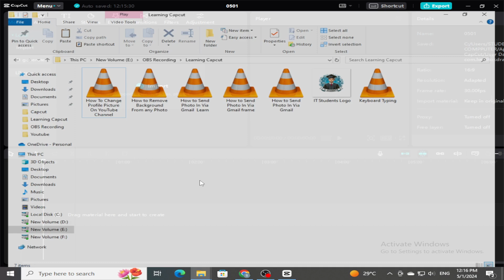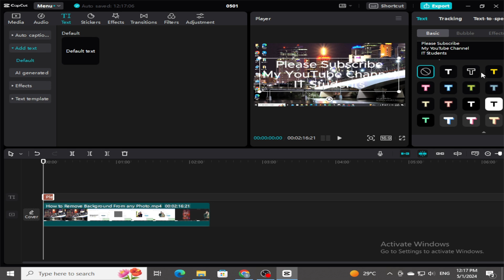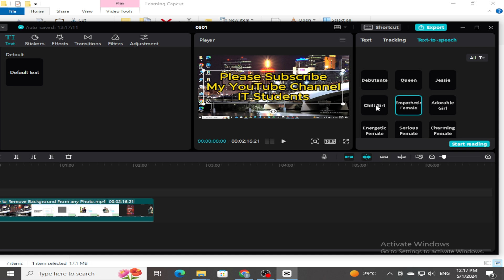How To Add AI Voice On CapCut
Looking to add an AI voiceover to your videos in CapCut? You're in luck! In this detailed guide, we'll walk you through the process of incorporating AI-generated voiceovers into your CapCut projects seamlessly.

Step By Step:

Step 1: Open CapCut and Start Your Project

Launch the CapCut app on your device and tap on "New project" to begin.

Step 2: Import Your Video Clip

Tap on the "+" icon at the bottom of the screen and select "Video" to choose the video clip you want to add the AI voice to.

Step 3: Add Text and Edit It (Optional)

Tap on the "Text" icon at the bottom menu.
Type in the script you want the AI voice to narrate.
Customize the text appearance (font, color, size) using the editing options available.
Step 4: Convert Text to Speech

Tap on the text layer you just created to select it.
Look for the "Text to speech" option at the bottom menu and tap on it.
Step 5: Choose Your AI Voice

A menu will appear showcasing various AI voice options with different accents and tones.
Select the voice that best suits your video's content and style.
You can tap on a voice to hear a short preview.
Step 6: Fine-tune the Voiceover (Optional)

While in the "Text to speech" menu, you can adjust the voice settings like pacing and tone to achieve the desired effect.
Step 7: Preview and Confirm

Once you're happy with the AI voice selection and adjustments, tap on the "Play" button to preview the entire video with the voiceover.
If satisfied, tap "Done" to finalize the changes.